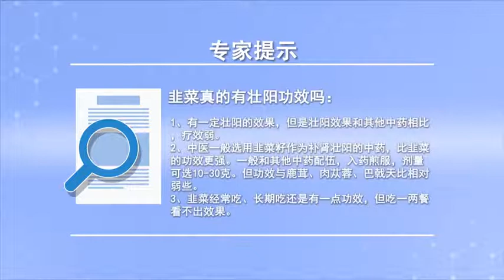韭菜真的有壮阳功效吗 陈其华 湖南中医药大学第一附属医院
韭菜有一定的壮阳效果，但是它要是和中药来比较起来，它的力量是比较弱的，实际上中医选择中药会选择韭菜籽，它就是常用的补肾壮阳的中药，它比韭菜壮阳补肾的作用要强些，韭菜籽和其他中药配合在一起，入药来煎，用水煎着服，一般它选择的剂量，成年人选十到三十克都是可以的，因为韭菜籽没有明显的毒性，也没有明显的副作用，它的剂量的选择范围可以适当的放宽点，十到三十克都没有什么问题。

Does leek really have aphrodisiac effect
Leek has a certain effect of invigorating the sun, But compared with traditional Chinese medicine, Its strength is relatively weak, In fact, Chinese medicine will choose leek seeds, It is a common Chinese medicine for invigorating the kidney and invigorating the Yang, It's better than leek for invigorating the Yang and tonifying the kidney, Leek seeds are combined with other traditional Chinese medicines, It's fried with medicine, Fry the clothes with water, Generally, the dosage it chooses, Adults can choose between 10 and 30 grams, Because leek seed has no obvious toxicity, There were no obvious side effects, Its dosage range can be appropriately broadened, Ten to thirty grams is no problem.